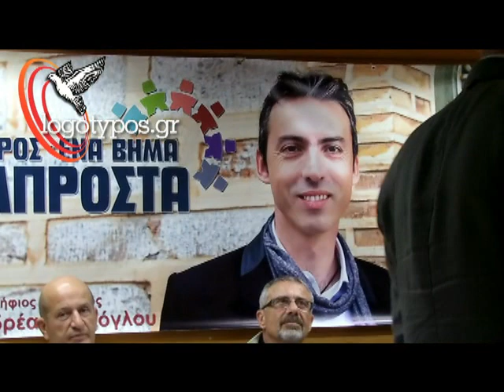Σύρος 18-05-2014 Δηλώσεις Ανδρέα Γιαλόγλου